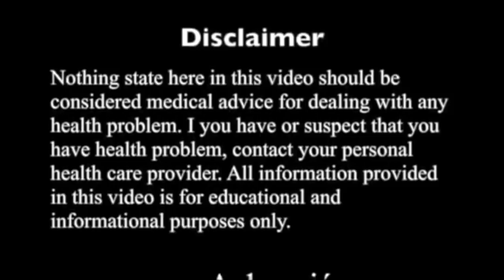Me dieron un regalo secreto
Remedio para desaparecer las caries ya formadas en los dientes y desensibilizar los dientes con esmalte delgado.

Categoría: Formación